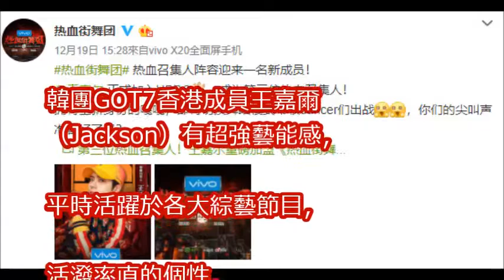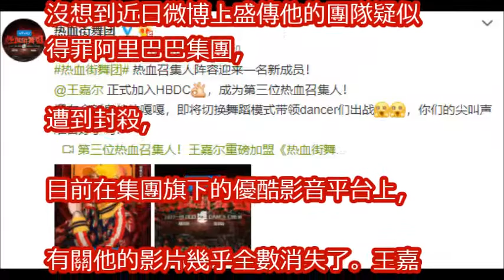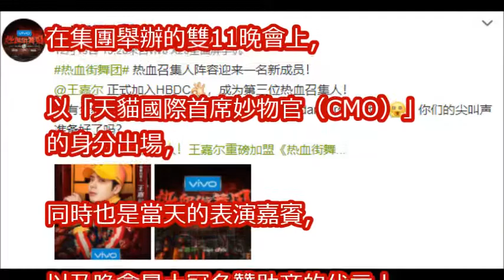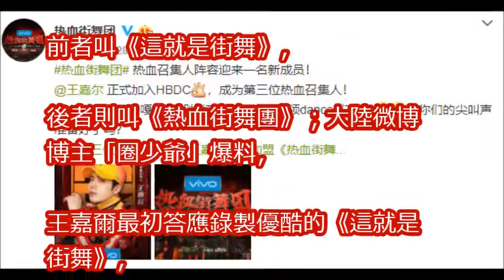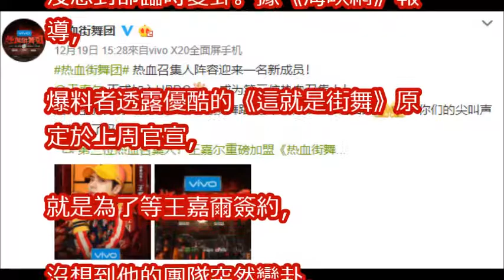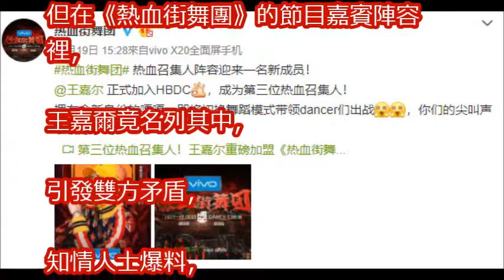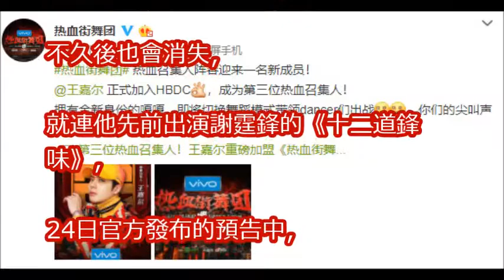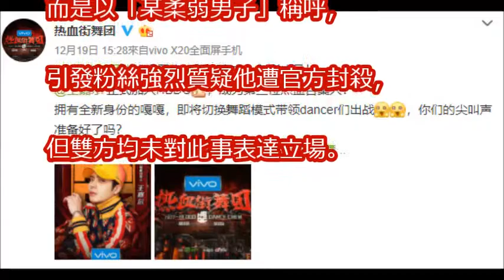王嘉爾爆遭阿里巴巴封殺 所有作品影片在優酷網站消失！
171223天籟之戰cut: 王嘉爾登場-王嘉爾 王嘉尔 Jackson Wang 잭슨 แจ็คสั

171223 鋒味 cut:互看兒時照片爆趣事-王嘉爾 王嘉尔 Jackson Wang 잭슨 แจ็คสั

171222王者出擊 cut：被妲己逼吃🌶️辣醬⋯-王嘉爾 王嘉尔 Jackson Wang 잭슨 แจ็คสั

171222娛樂星天地 天籟之戰半決賽 預告cut-王嘉爾 王嘉尔 Jackson Wang 잭슨 แจ็คสั